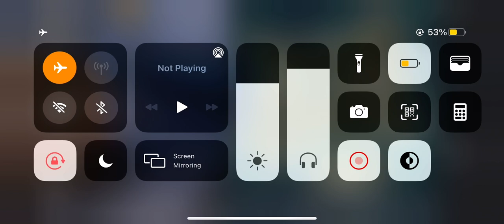Using VPN on iPhone logging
ProtonVPN